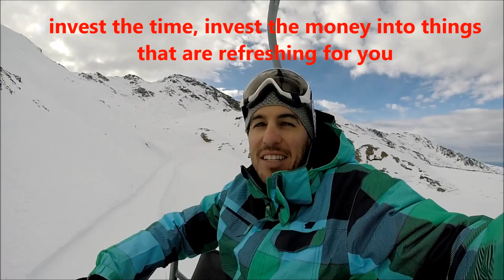[SPAIN] - Fun is Crucial to your SUCCESS. Snowboarding in Sierra Nevadas!!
Spending time & money on life-giving things is an investment in your health: physical, spiritual, mental & emotional health.  Snowboarding is one of the things in my life that rejunvenates me...what about you?  Are you neglecting life-giving investments?

Maroc Treasure exists to help you get wisdom for a significant life.

Get Wisdom!